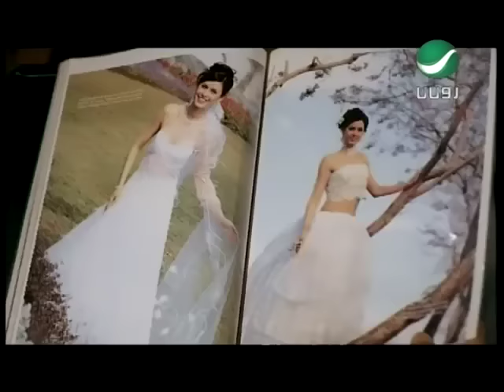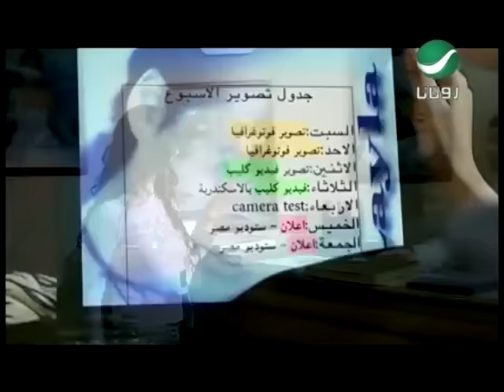Ahmad FathiHabibi Taala احمد فتحى - حبيبى تعال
اروع واقوى اغانى الفنان اليمنى احمد فتحى